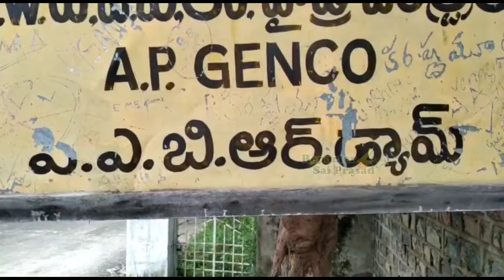చరిత్రలోనే మొదటి సారి..PABR డ్యాం గేట్లు ఎత్తివేత||Water released from PABR Dam gates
PABRDAM Reservoir Anantapur PABR Dam gates lifted and Water released first time in dam history